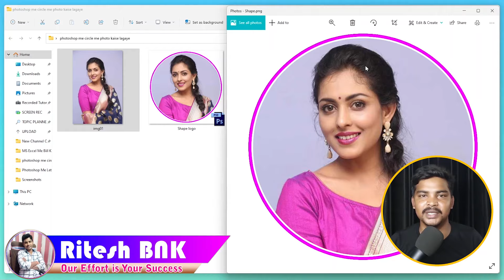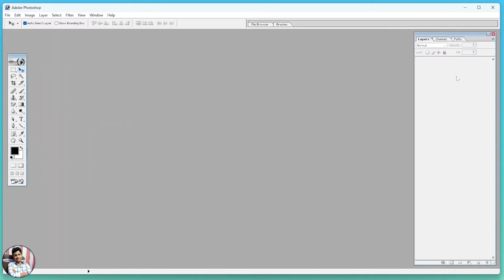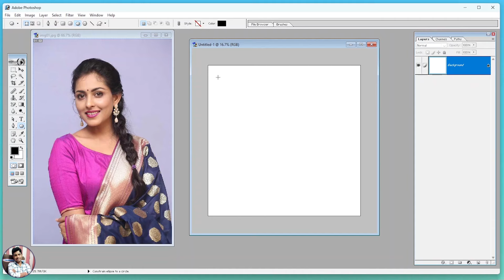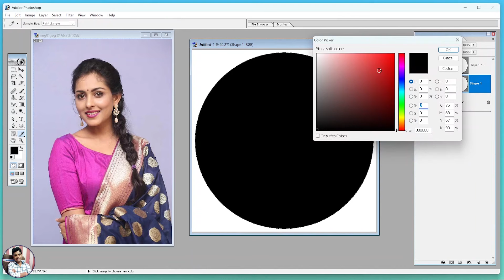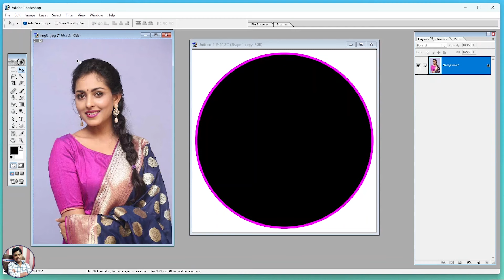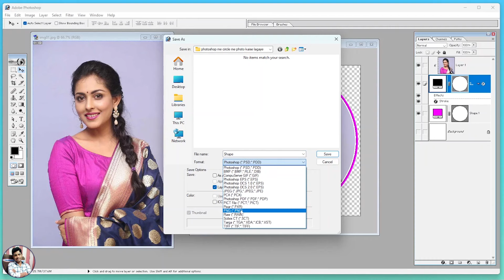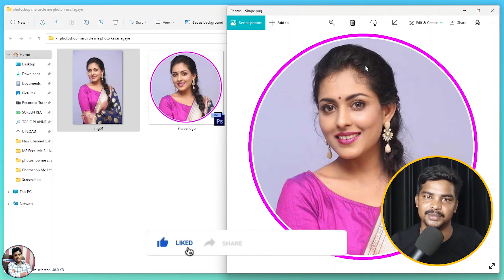Photoshop Me Circle Me Photo Kaise Lagaye | Photoshop Circle Logo | How to Crop Circle in Photoshop